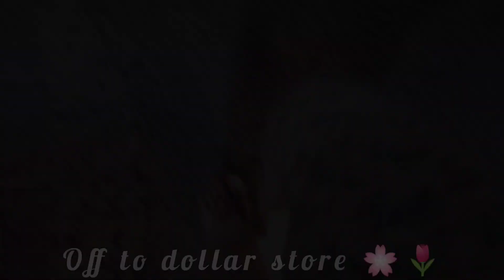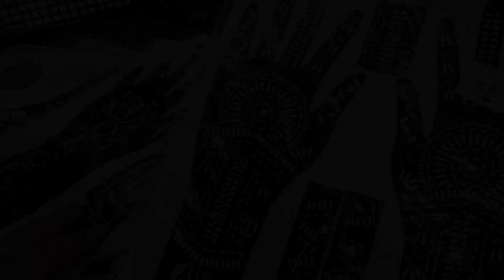Preparation for walima function